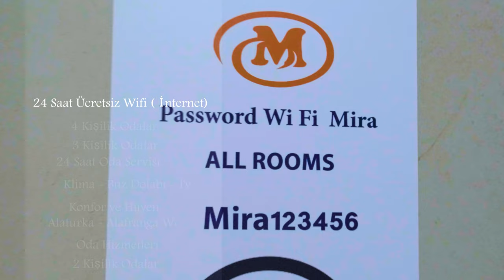Mira Hotel 2 Tanıtım Videosu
Mekke Mira Hotel